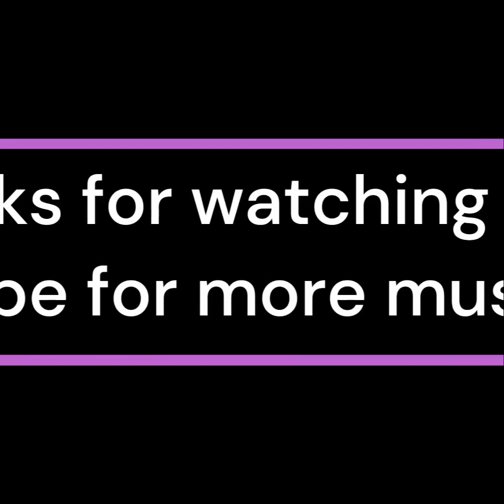Tonight's Vibe The Truth Behind Switching Sides